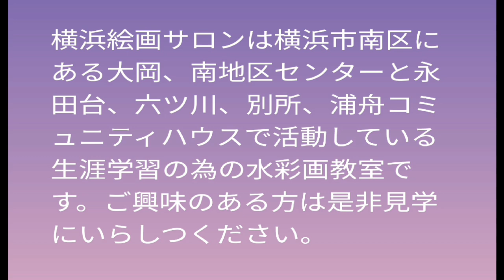No423 横浜 子安漁港